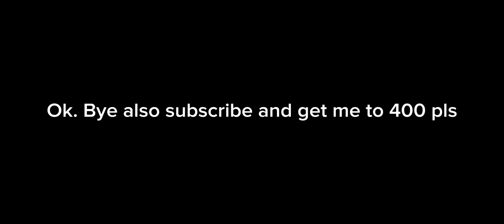EASY COMBO EVER